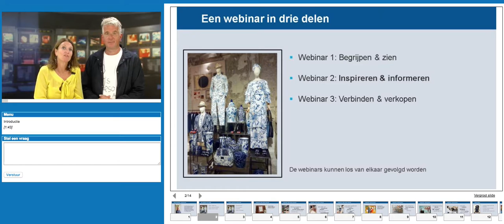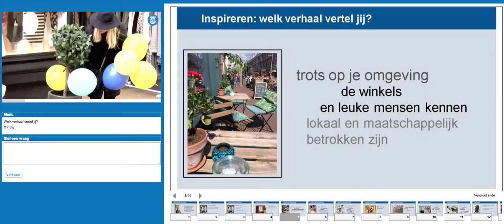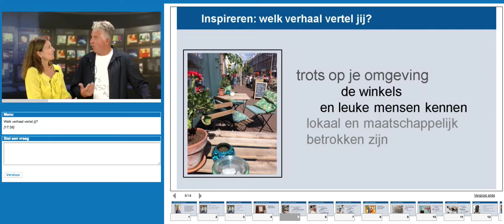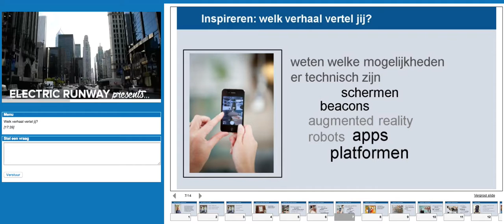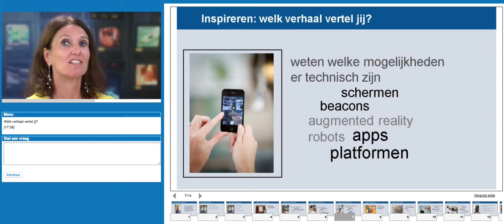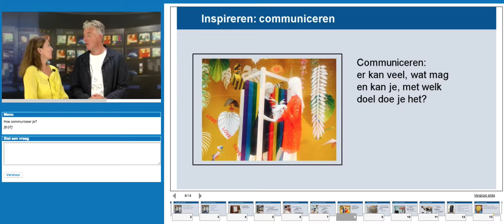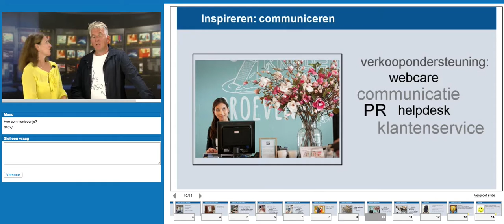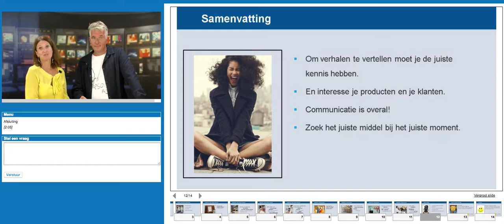Les van Harry: Retail verandert, verander mee! • Inspireren & informeren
Harry laat je graag zien welke ontwikkelingen er in de retail zijn en hoe je daar als medewerker in de mode-, woon-, schoenen- en sportbranche op in kunt spelen. De minilezingen zitten vol inspirerende video’s en handige tips & tricks.

Thema 2/3 • Inspireren & informeren
Welk verhaal vertel jij? Hoe communiceer jij?

Bekijk ook de andere twee delen: 'Verbinden & verkopen' en 'Zien & begrijpen'. De video's kunnen als reeks, maar ook los van elkaar gevolgd worden.